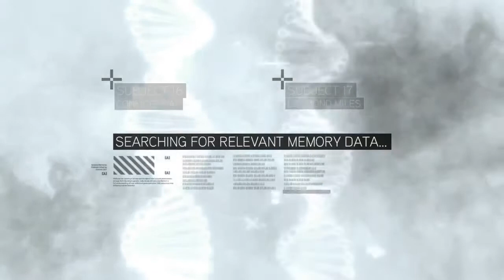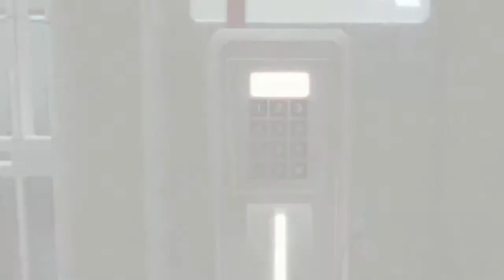Assassins Creed 2 | Episode 1 | A legend was born...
Today I figured I'd finally start the Assassins creed playthrough on the channel, so here goes nothing!
I'm taking a break from playing on my pc for the time being until i figure out what I need to upgrade next to make my videos the best they can be for the channel!
Leave a comment on what you thought or any other games you'd like to see!